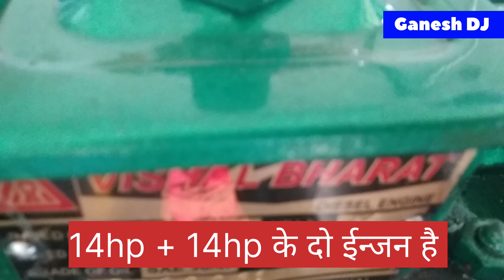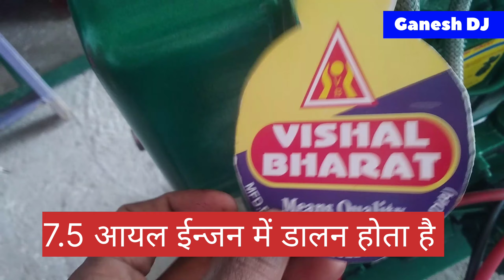डुअल इंजन DJ के लिए बेस्ट सेल्फ स्टार्ट विशाल भारत 20 kva जनरेटर || Vishal Bharat 20 KVA generator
नमस्ते दोस्तों मेरे युटुब चैनल पर आप सभी का स्वागत है 🙏🙏🙏

💯 🔥original Vishal Bharat generator

विशाल भारत जनरेटर खरीदने के लिए आप मुझे संपर्क कर सकते हैं

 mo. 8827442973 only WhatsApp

मैंने यह वीडियो में विशाल भारत जनरेटर के बारे में बताया है यह जनरेटर 20 kva का डबल इंजन सेल्फ स्टार्ट जनलेटर है और 28hp का सिन्गल फेस जनरेटर है और उसके प्राइस के बारे में बताया है

20 kvaVishal Bharat generator
28hp Vishal Bharat generator

20 kva visal Bharat self start  generator. 121000 price

20Kva generator price
20Kva Vishal bharat generator
20Kva Transformers based generator
 28bhp engine Vishal bharat
20Kva  Vishal bharat price
28HP engine Vishal bharat price
28hp Vishal Bharat silf star generator
14hp Vishal Bharat generator
14 + 14 dual engine Vishal Bharat generator

#20 KVAdieselgenerator
15kva generator